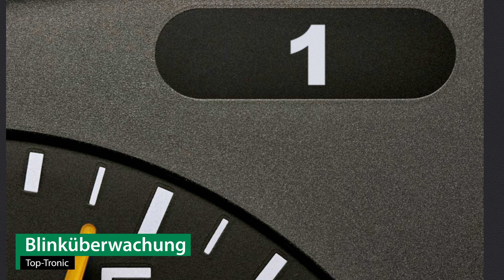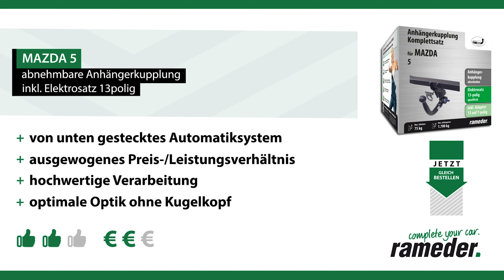Anhängerkupplung abnehmbar MAZDA 5 | AUTO-HAK Komplettsatz + Montage von Rameder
►Anhängerkupplung abnehmbar + Elektrosatz + Montage | MAZDA 5 | AUTO-HAK

Einbau, Montage und Produktvorstellung einer universal Anhängerkupplung inkl. E-Satz für den MAZDA 5 . Die vorgestellte AHK abnehmbar von AUTO-HAK ist bei Rameder erhältlich Das Nachrüsten der Anhängevorrichtung kann optional in einem unserer bundesweit verteilten Montagepoints von uns übernommen werden

Warum sollte ich meine Anhängerkupplung für den MAZDA 5 bei Rameder kaufen?
+Bestpreis-Garantie
+Maximaler Kundenservice

Ist die Anhängerkupplung abnehmbar von AUTO-HAK die richtige für meinen MAZDA 5 von MAZDA?